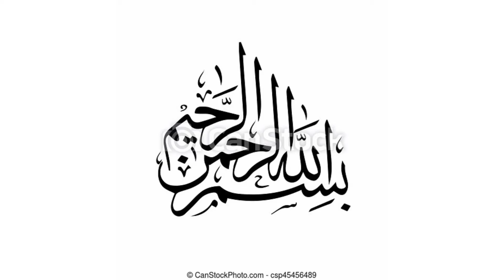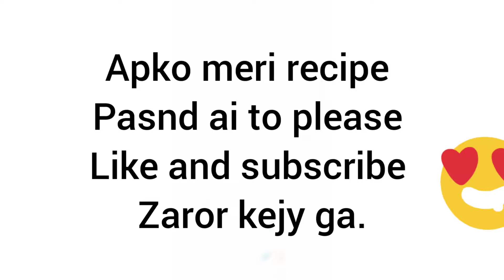Meethi Tikkiya (gur) recipe|rozaira's cooking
Ingredient
Gur     apny zaiqy k hisab sy jitna metha pasnd ho
Ata...  2 cup
Sonf   2 tab
Oil       3 tab
Recipe

Gur ko pani main hall kr lyn...or usi pani sy ata gound lyn.aty main oil 3 tab dal k..phr souf ko halka sa bhoun lyn or aty main dal k ata gound lyn choty choty pary bna lyn or takkiya bna lyn 5 mint k bad chahy to tall lyn yah halki anchor pr taway par paka lyn..ap as main nuts bhi daal sakty hain. band day main aram sy 1 hafty tk use ho skti hain agr recipe psnd ay to like subscribe zarort kejy ga.jazak ALLAH. 🙂